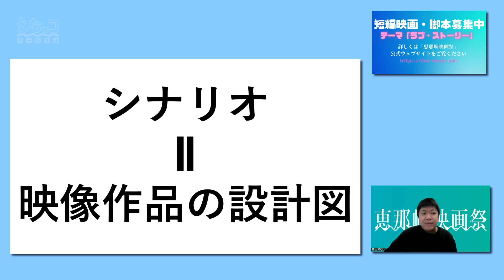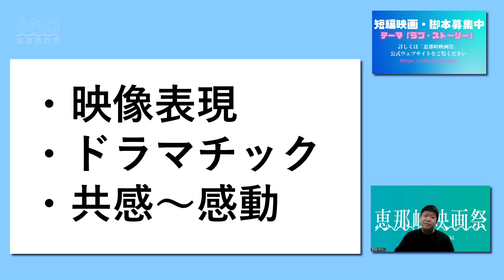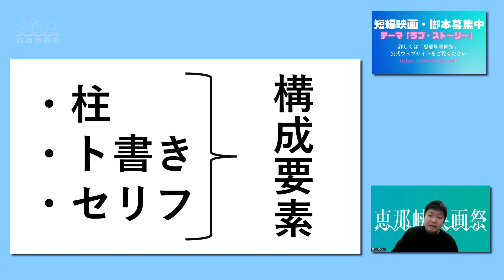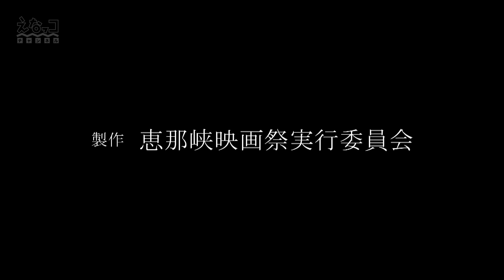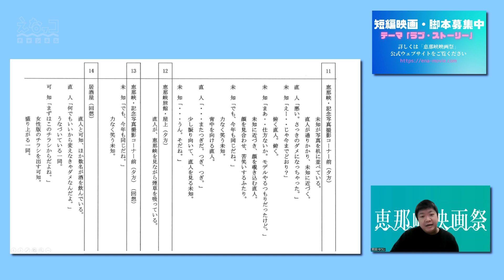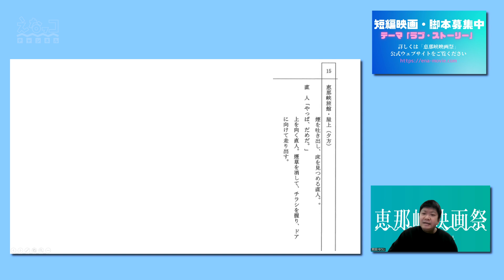恵那峡映画祭情報局2024年12月号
このチャンネルでは、恵那峡映画祭実行委員会からのお知らせや映画祭への応募作品をご紹介させていただいています。
今回は、宮田監督がメガホンをとった短編映画「走れ」を題材として「脚本」を書くときにふだんから考えている事をみなさんにお話ししていただきました。

第５回恵那峡映画祭
　短編映画部門・脚本部門募集中！
　テーマ「ラブ・ストーリー」
　締切　2025年3月31日（月）
☆短編映画部門グランプリ　賞金10万円
☆脚本部門グランプリ　　　賞金5万円
※その他、各賞をご用意しています